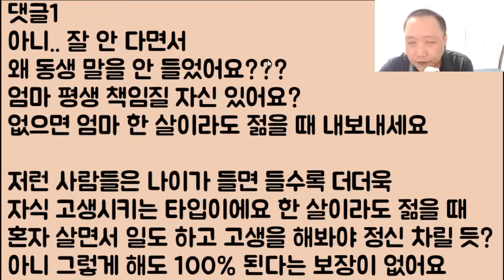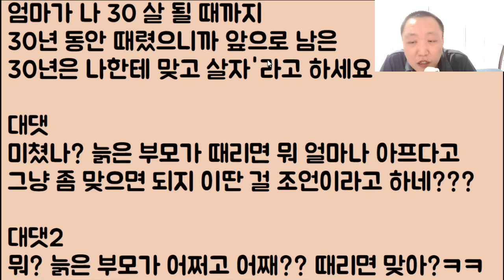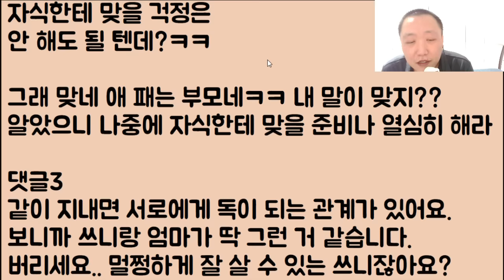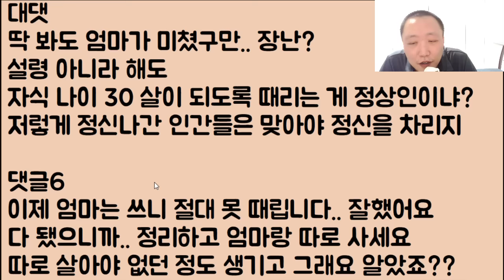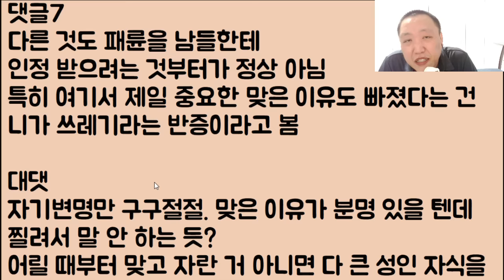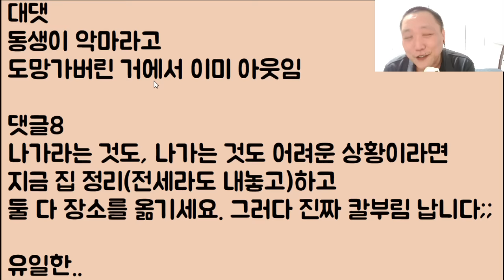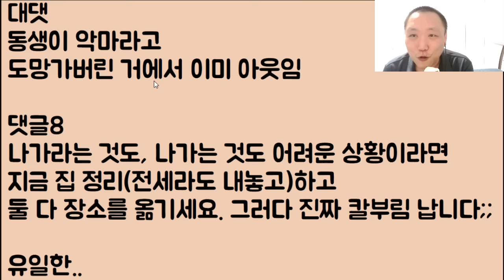[엄마도 죽어 봐!!!] 당신 딸을 평생 때려온 엄마 저도 눈깔이 제대로 확 돌았고 그냥 미친 듯이 달려들어 결국.. 엄마 머리 털을 다 뽑았어요